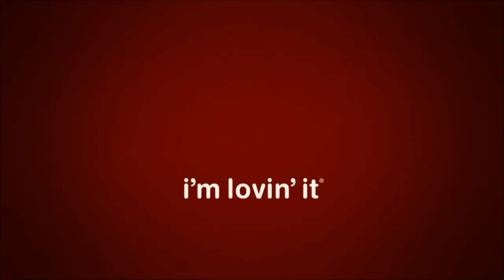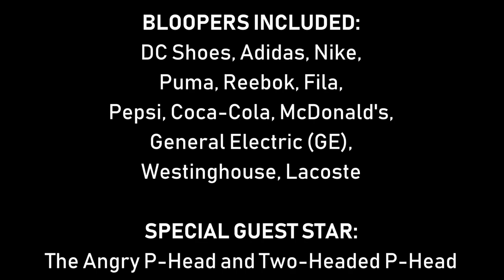[#1918] CET Connect Logo Bloopers | Episode 12 | The Commercial Plugs (2020 Rebroadcast)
NOTE: Happy Valentine's Day, everybody!

EXTRA NOTICE: Happy 15th Anniversary, YouTube, LLC (CA)!

BLOOPERS INCLUDED:
- DC Shoes
- Adidas
- Nike
- Puma
- Reebok
- Fila
- Pepsi
- Coca-Cola
- McDonald's
- Angry P-Head and Two-Headed P-Head
- General Electric (GE)
- Westinghouse
- Lacoste